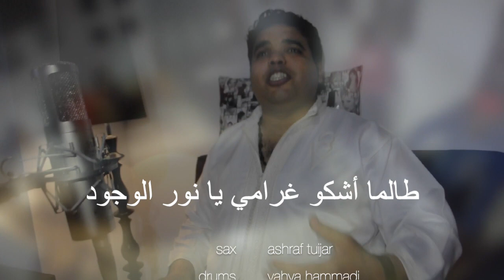TALAMA ACHKOU GHARAMI ARABESK BAND 2016 AVEC MONCEF BOURIQUI طالما أشكو غرامي يا نور الوجود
TALAMA ACHKOU GHARAMI ARABESK BAND 2016 AVEC MONCEF BOURIQUI
طالما أشكو غرامي يا نور الوجود

 sax                      ashraf tuijar
 drums                 yahya hammadi
 key 1                   oussama bahi
 key 2                   yassine bahi
 arrangement     les freres bahi
 cam                     mohamed bahi
 lighting                mo bahi
 montage.             yassine bahi